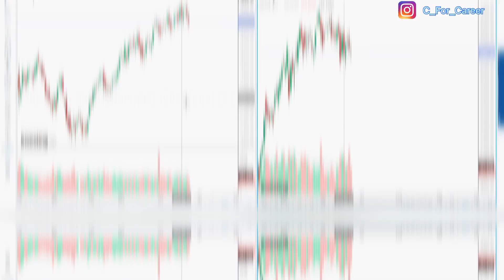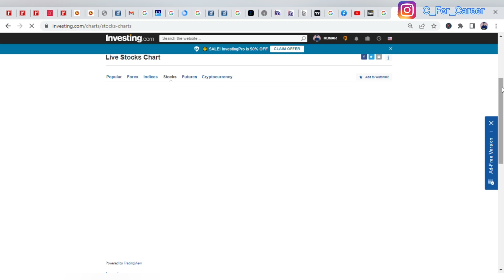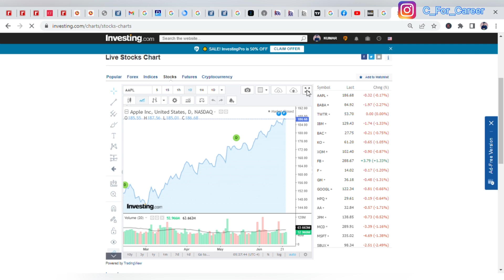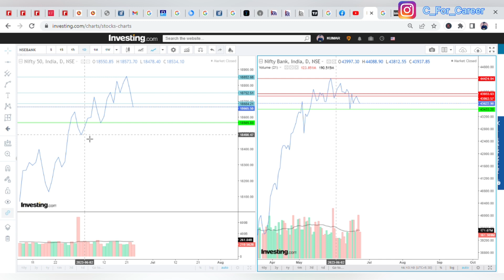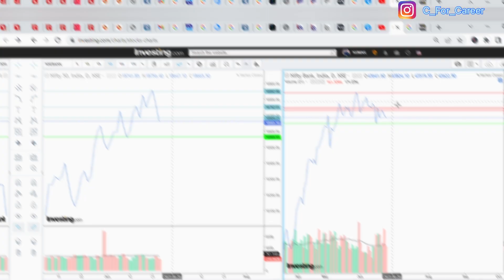Nifty & Bank Nifty Analysis | Monday Kya Hoga |Share Market Beginner Education| C For Career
I won’t be responsible for any of your losses or gains. Please do your own research before investing in any stock.